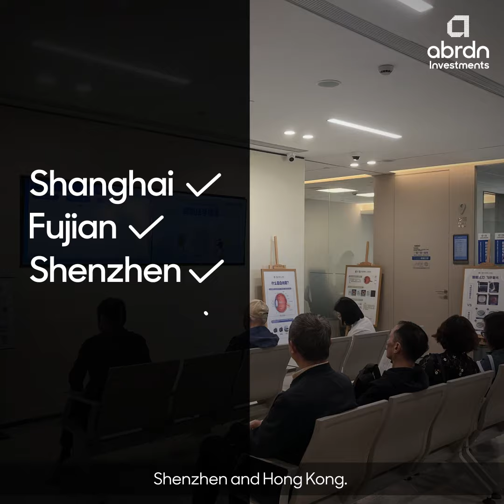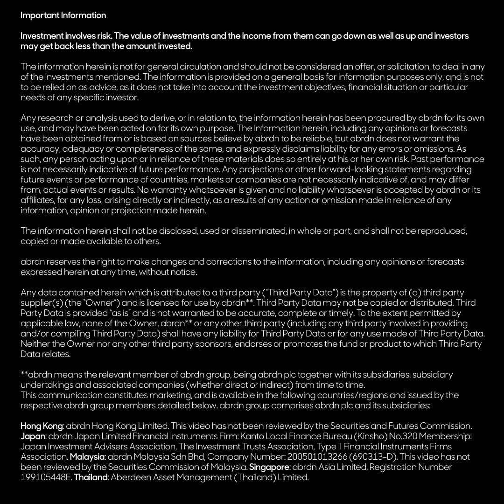Equities on the road: A trip to Shanghai, Shenzhen, Fujian and Hong Kong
Pruksa Iamthongthong and James Thom shared their thoughts from a trip to Shanghai, Shenzhen, Fujian and Hong Kong recently, at the same time checking the pulse on the ground and uncover new ideas.

Discover our full spectrum of investment capabilities across equities, multi-asset and fixed income